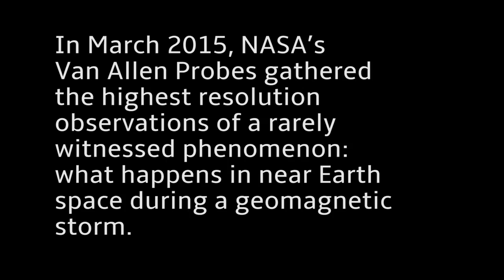'Interplanetary Shock' In Earth's Magnetic Field Observed By Van Allen Probes | Video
The twin NASA probes captured data on March 17, 2015 of a shockwave supercharging the Van Allen radiation belts. The 'interplanetary shock' was created by a coronal mass ejection (CME) from the sun.

Credit: NASA/GSFC